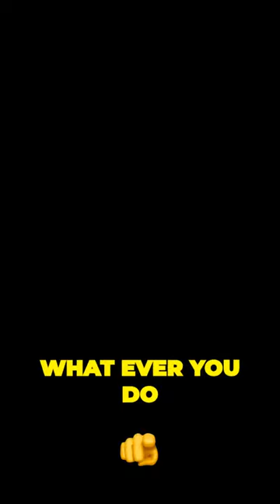😗 Does he really not know who killed him ? Aaron Paul Breaking Bad Walter White Bryan Cranston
Join us as we dive into the critically acclaimed series "Breaking Bad" and uncover the dark secrets of the meth underworld. In this gripping video, we explore the transformation of Walter White, brilliantly portrayed by Bryan Cranston, from a mild-mannered chemistry teacher to a notorious methamphetamine manufacturer.

Discover the thrilling narrative that unfolds as we witness Walter's descent into a dangerous world of crime, alongside his former student and partner-in-crime, Jesse Pinkman. Explore the moral dilemmas, character dynamics, and intense cat-and-mouse games that make "Breaking Bad" a groundbreaking masterpiece.

In this comprehensive analysis, we delve into the exceptional writing, masterful storytelling, and exceptional performances that have captivated audiences worldwide. Uncover the symbolism, hidden meanings, and intricate details that contribute to the show's enduring legacy.

Stay up-to-date with our in-depth episode breakdowns, character analyses, and thought-provoking discussions.

So, whether you're a die-hard "Breaking Bad" fan or a newcomer eager to explore this gripping series, our channel has got you covered.

What ever you do, I would not call Goodman. He sold you down the river big time. Goodman's an ex on the chopping block if he doesn't do what White says. And to be fair, your circus clown of a boss did try to spare you for all of what, about 15 seconds? Before he decided to help Walt track you down. You see, Goodman's got a trace on your phone, and as soon as you call him, Walt's gonna find out where you're hiding out. And it's just a matter of time before you end up like this. Oh, man. Oh, man, I swear to God, I didn't know he was gonna kill him, man. I didn't know he was gonna kill him. I didn't know. I didn't know he was gonna kill him. If you thought you did, you'd be in lockup for a conspiracy to commit murder instead of here under our protection. So just tell us everything you know about White so we can get him before he gets you. Why would he want to kill me? I ain't doing nothing to him. Who knows with this guy? And from what he said to Goodman, it may have something to do with him trying to tie up loose ends regarding his poisoning some kid named Brock.